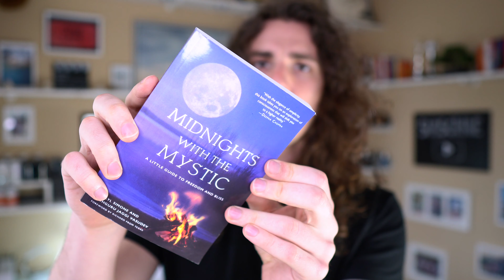My Birthday, COVID, Yoga, Courses, Seaspiracy, Etc. - March 2021 Month Review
In this month's summary, I'm going to talk about March 2021 and what happened significantly, documenting my self-development progress.